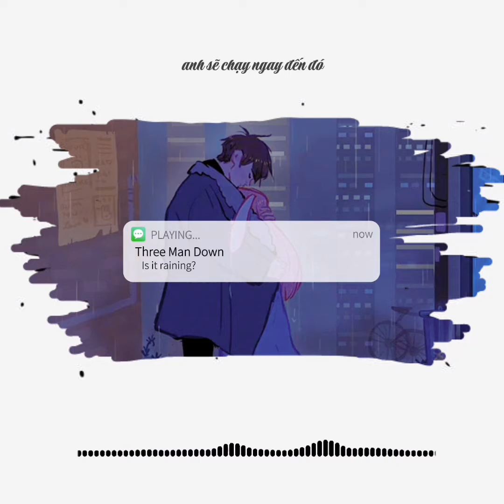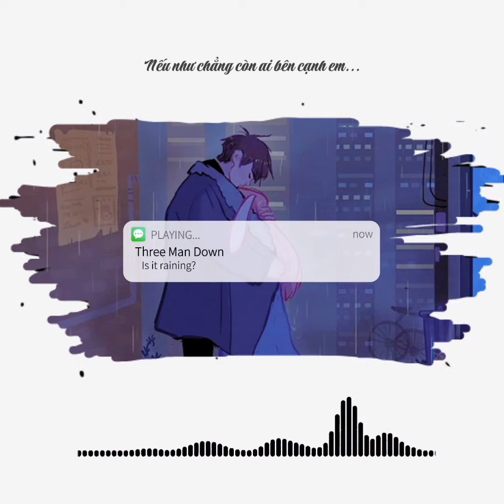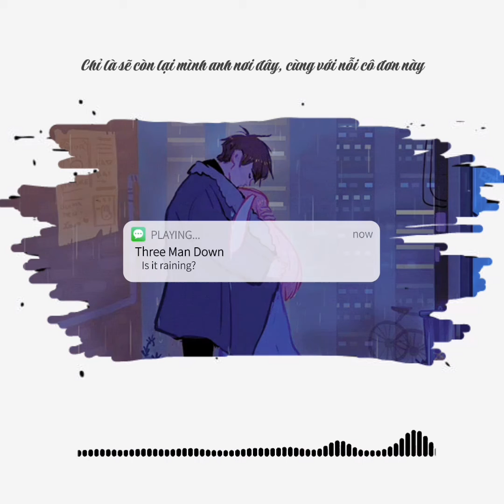[VIETSUB] THREE MAN DOWN - Is it raining? (ฝนตกไหม)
Ùa thì bài này nổi thiệt đó nhưng không phải là chiếc nhạc đưa em đến hố TMD đou nhen...
Mà ume bài này, ume giọng P'Kit thiệt sự T^T